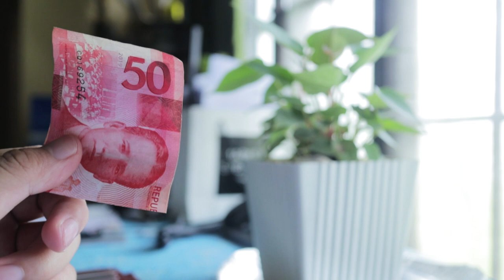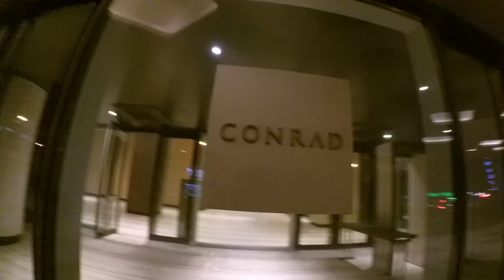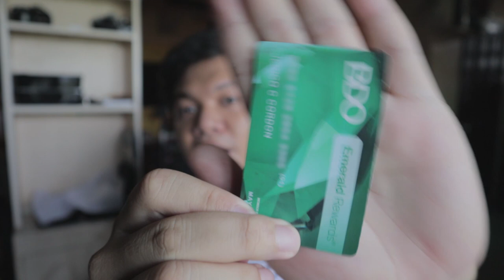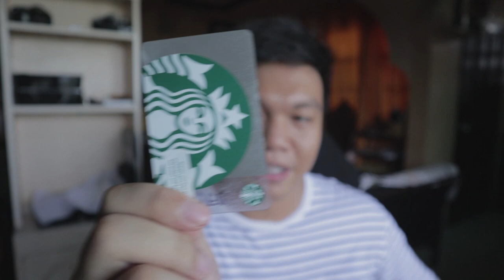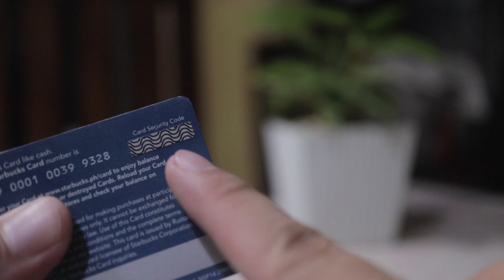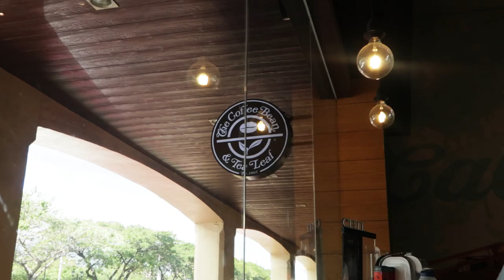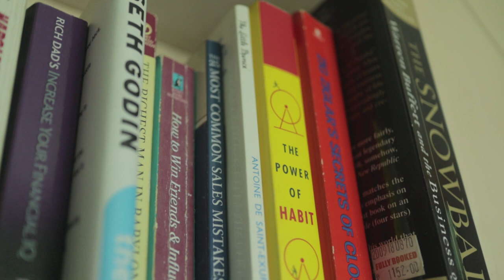What's Inside my Minimalist Wallet? | Debit Card | Credit Card | Government ID | Rewards Card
In this video I talk about what is inside my wallet! So basically I talk about my debit card/atm card, credit card, cash, driver's license, PRC ID and my other rewards card. I hope you find something useful from this video!

-Jerico Cordon